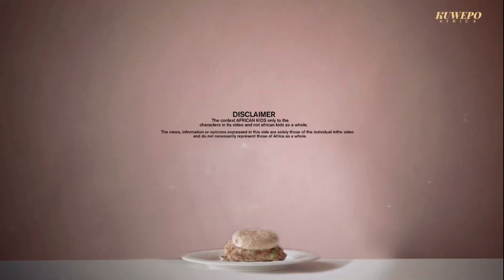We Tried some Burgers For the First time on Kuwepo TV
We were Invited to Try Out some Burgers for the First Time…Enjoy it with Us